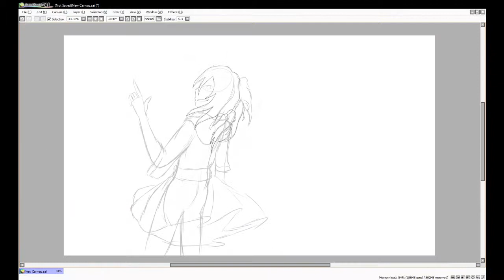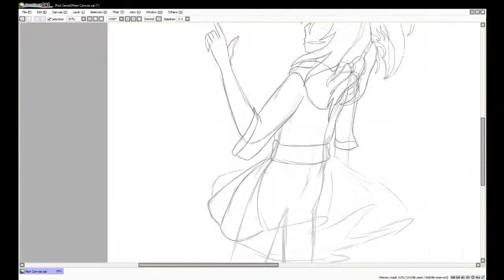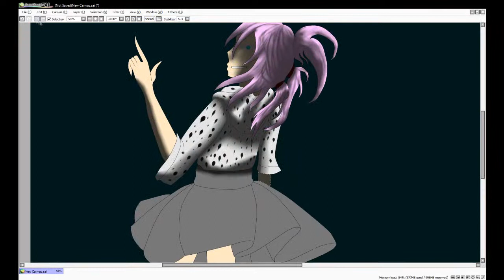Yunru Speedpaint (Mental Omega Speedpaint)